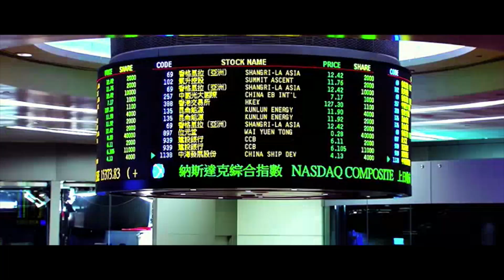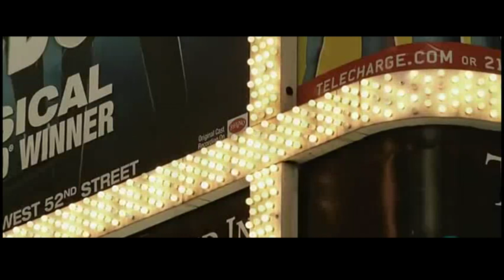The Fire Tornados - Throw it away [Lyric Video]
Lyric video for "Throw it Away" by The Fire Tornados from debut album "Patience" // Video Lyric de "Throw it Away" del álbum debut de The Fire Tornados "Patience"

* The Fire Tornados do not own any rights on the images shown in the video. Only on the music. Images have been used in order to contribute on raising awareness of global issues and this unprecedented planetary emergency. This documentaries from which images were taken had that exact same goal
* The Fire Tornados no tenemos derechos sobre las imágenes del video, sólo en la música. Las imágenes han sido utilizadas con el fin de contribuir en la concienciación de los problemas globales y la emergencia planetaria sin precedentes en la que nos encontramos. Los documentales de los que hemos sacado las imágenes tenían el mismo propósito.